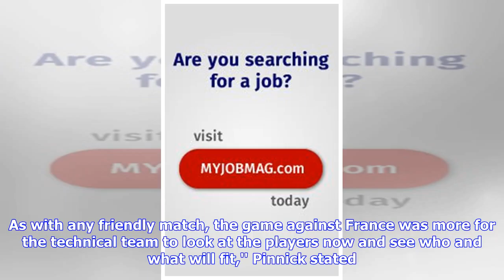Breaking News | Why Nigeria WNT Lost 8-0 To France? NFF Boss Pinnick Explains:: All Nigeria Socce...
Breaking News | Why Nigeria WNT Lost 8-0 To France? NFF Boss Pinnick Explains:: All Nigeria Soccer - The Complete Nigerian Football Portal

Why Nigeria WNT Lost 8-0 To France? NFF Boss Pinnick Explains Nigeria Football Federation president Amaju Pinnick has made excuses for Nigeria WNT humiliating 8-0 loss to France in a friendly on Friday evening, saying the Federation put all of their efforts on the Super Eagles. In a statement released this afternoon, Pinnick pointed out that the Super Falcons are still the best team in Africa and fans should not gloat over the result as it was a friendly that the coaches will use to correct the ...